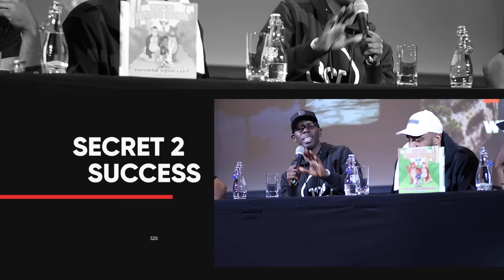S2S Podcast Episode 363 That New Guy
There Are NO Valid Excuses As To Why ANYONE Should Be Living Their Life At Less Than 120%